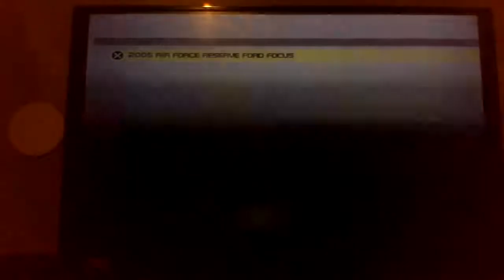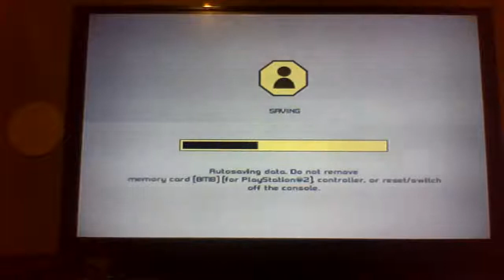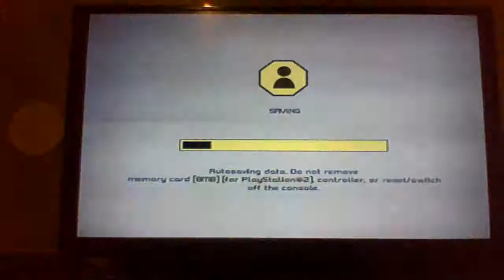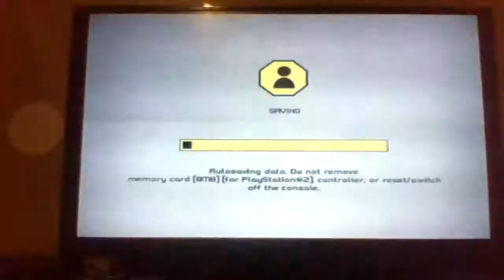Ford Racing 3 PlayStation 2 Focus Vs GT Competition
Hey Everyone This Is Ford Racing 3 On PlayStation 2 Today We Will Be doing The Focus vs GT Competition If You Guy's Enjoy Leave a Like Comment And Subscribe For More